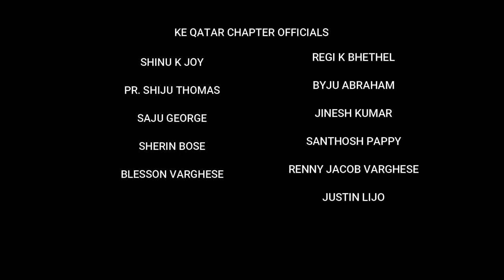Interview with Pastor Prem Kumar | Saju Manarcad | KEFA TV | KE QATAR TEAM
👑 *FAITH TALK* 👑

ആധുനിക ക്രൈസ്തവ സമൂഹം നേരിടുന്ന ചില ചോദ്യങ്ങൾക്കു വളരെ ലളിതവും വേദപുസ്തക അടിസ്ഥാനത്തിൽ ഉള്ളതുമായ അനുഗ്രഹീത  മറുപടികളുമായി  ഒരു അഭിമുഖം...🌹

ഡിവൈൻ ന്യൂ ലൈഫ് ഫെല്ലോഷിപ്, ദോഹ - ഖത്തർ, സഭ ശുശ്രൂഷകനും പ്രശസ്ത വേദ ചിന്തകനും പ്രഭാഷകനുമായ പാസ്റ്റർ പ്രേം കുമാർ (തിരുവനന്തപുരം) -മായി ക്രൈസ്തവ എഴുത്തുപുര ഖത്തർ ചാപ്റ്റർ കോർഡിനേറ്റർ ബ്രദർ സാജു മണർകാട് നടത്തിയ അഭിമുഖത്തിന്റെ പൂർണ രൂപം. 🕊

സംപ്രേക്ഷണം:
ക്രൈസ്തവ എഴുത്തുപുര ഖത്തർ ചാപ്റ്റർ മീഡിയ